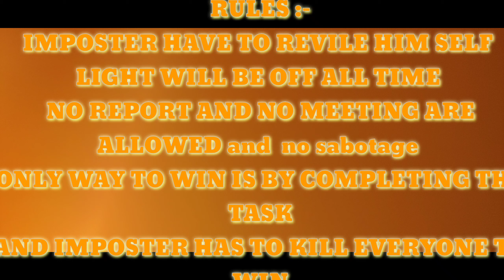Hide and Seek in Among us😁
I play as an imposter in this among us game do few epic
gamer moves to win resulting in quite a lot of funny
moments followed bya flawless impostor win
1) we immediately start an emergency meeting at the beginning of the game to reveal who is the impostor (killer) among us or use voice chat
2) after the reveal, players will skip vote to continue the game
Impostor must give 5-10 sec to let everyone hide or go away from impostor
And then turn off the lights
Impostors should not vent or sabotage anything except for
lights
Crew member or non impostor should do all the task if they
are alive or ghost to win the game
Impostors would try to kill everyone before the task
bar( the green portion at the top ) gets filled up

Crew members or non impostor should not report any body
or try to fix lights
It is a simple game